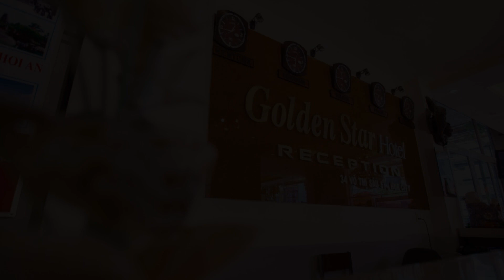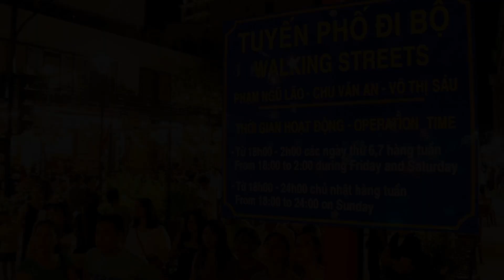Golden Star Hotel, Hue, Vietnam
About Property:
You're eligible for a Genius discount at Golden Star Hotel! To save at this property, all you have to do is sign in.
Placed in the heart of Hue City within walking distance to many popular attractions, Golden Star Hotel provides well-appointed rooms with air-conditioning and free Wi-Fi.
Located just a 5-minute walk to Trang Tien Bridge, the property is also a 15-minute walk to the popular Dong Ba Market and 2 km from Hue Train Station. Phu Bai International Airp...
Property Type: Hotel
Address: 34 Vo Thi Sau, Hue, Vietnam
Searching For
1. Golden Star Hotel - Hue - Vietnam
2. Golden Star Hotel - Hue - Vietnam Address
3. Golden Star Hotel - Hue - Vietnam Rooms
4. Golden Star Hotel - Hue - Vietnam Amenities
5. Golden Star Hotel - Hue - Vietnam Offers and Deals
Audio Credit:
Track Title: Reasons To Hope
Artist: Reed Mathis